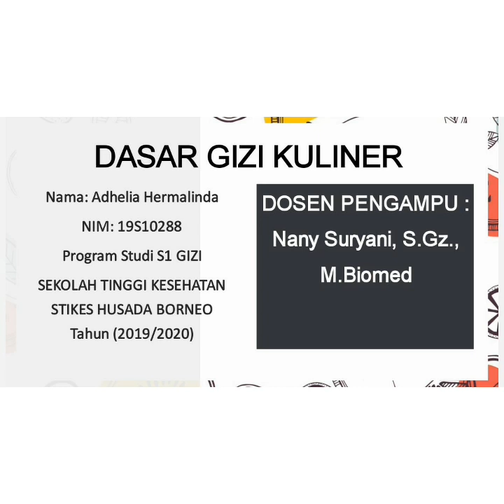RESEP MASAKAN DAERAH "KERUPUK BASAH" KAPUAS HULU, PROVINSI KALIMANTAN BARAT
Bahan-bahan:
- 500 gram ikan patin
- 500 gram tepung sagu
- 1 butir telur
- 6 siung bawang putih dihaluskan
- 1 sdt merica bubuk
- 1/2 gelas air es, setara 250 ml air
- 150 ml minyak goreng
- Garam dan penyedap rasa, secukupnya

Bahan saus sambal:
- 200 gram kacang tanah
- 5 siung bawang merah
- 5 siung bawang putih
- 5 buah cape merah keriting